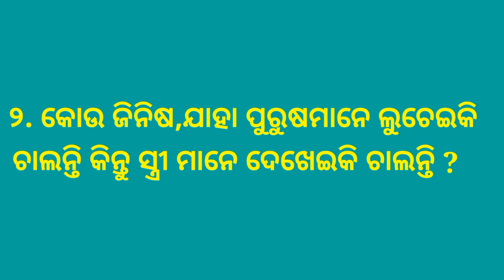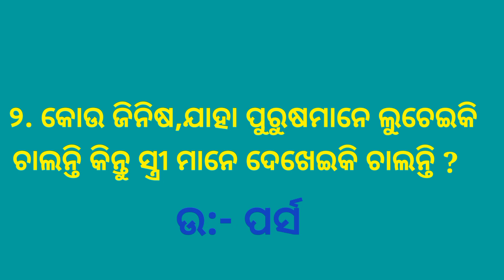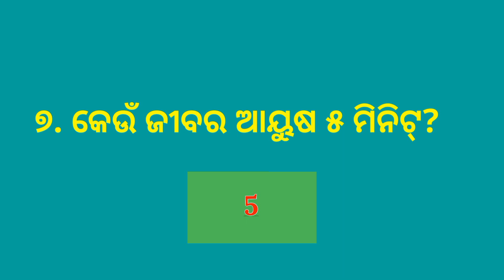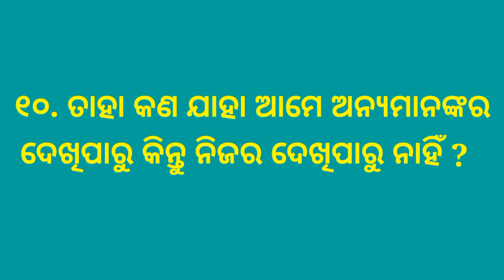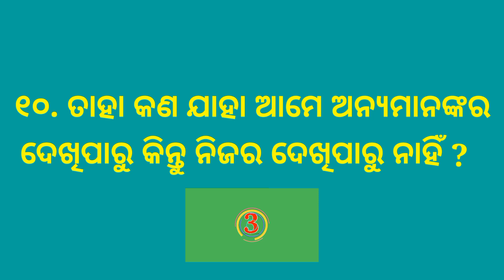Interesting and Funny Questions and Answers in Odia |ଭାଗ ୯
friends in this video,we have discussed about some funny general knowledge in odia language which may help to improve your general knowledge and give smile on your face  .All the questions are very funny and interesting.keep smiling.

your query
odia Funny Questions and Answers
interesting questions with answers
odia tricky questions
odia gk questions with answers